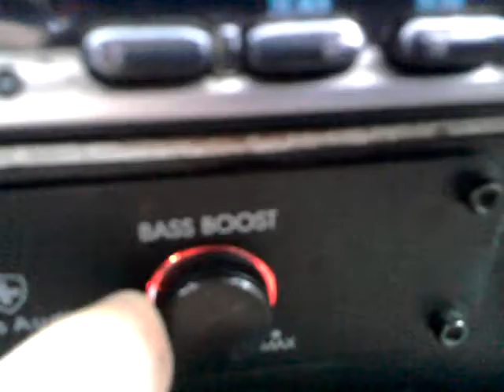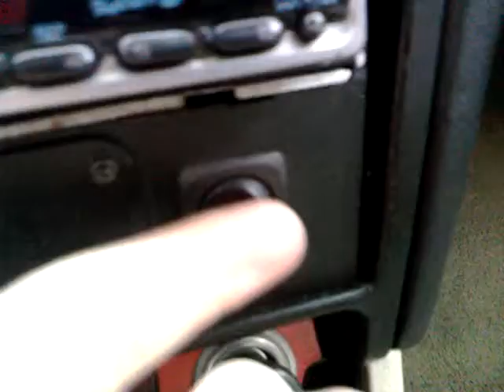newer tell me what u think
slappin birdmans new song play ball